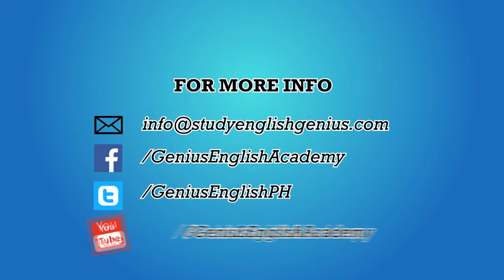Takao from Japan 8-11-17 – (English Courses in the Philippines; IELTS на Филиппинах)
"Reading is to the mind what exercise is to the body." – Joseph Addison

Congratulations Takao! We are so proud of you!

Thank you for studying with us. We hope to see you soon. :-)

Skype ID: geniusenglishacademy